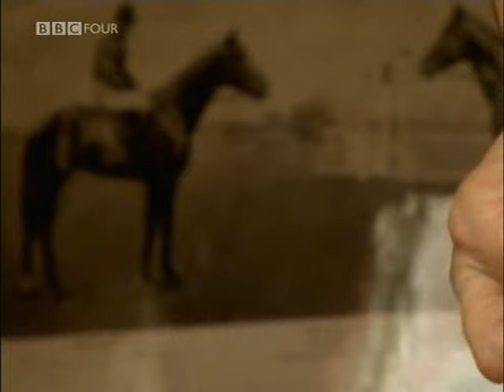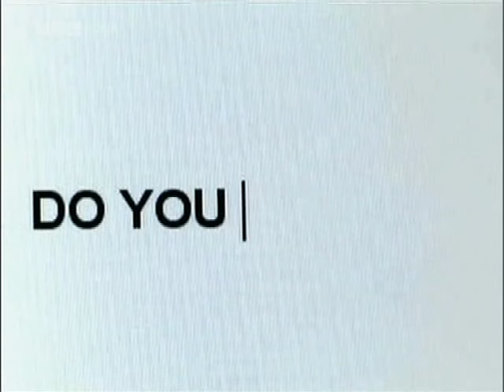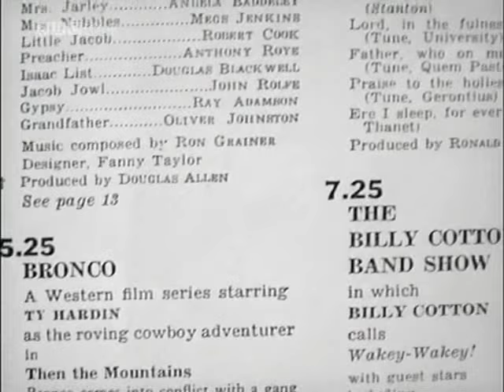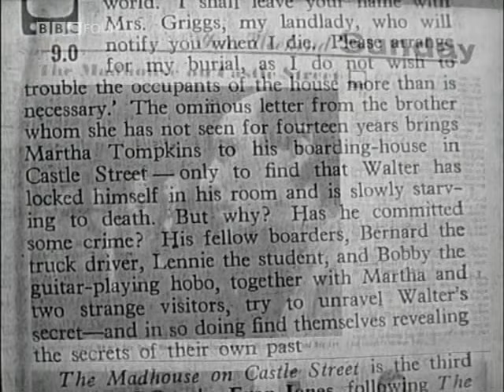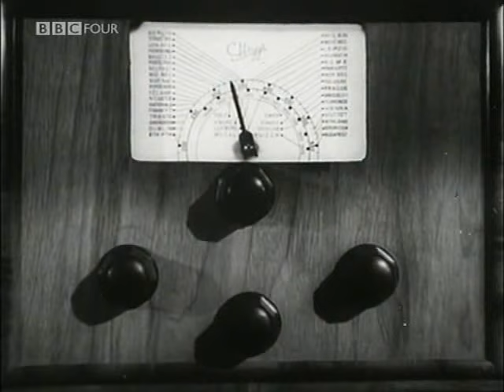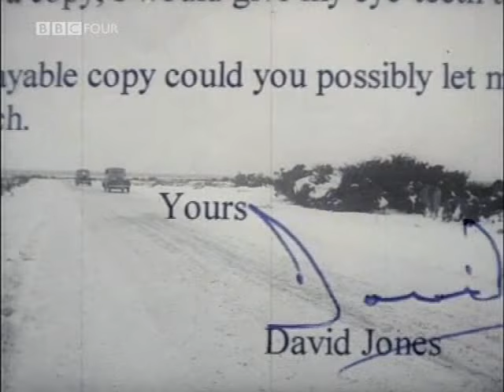Dylan in the Madhouse ( On Castle Street) BBC Arena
Courtesy of The BBC
A long tale regarding a short event , via multiple weather reports and many scenes of the 60’s
IN January 1963, an unknown young Bob Dylan got some work in a (now lost) BBC play The Madhouse on Castle Street. He sings The Ballad of the Gliding Swan. The Sunday night play also features Dylan’s first televised performance of Blowin’ in the Wind.
He was paid a fee of 500 guineas to play the role of Bobby.
* While in London, Dylan stayed with Martin Carthy, who helped introduce him to the burgeoning folk club circuit and who remembers chopping up a piano for firewood to counter the effects of that long cold winter. Dylan became a regular figure on the folk scene and even found the time to cut an LP in a record shop on Charing Cross Road, under the pseudonym of Blind Boy Grunt.
Dylan’s stay also resulted in a burst of original songs (Don’t Think Twice It’s Alright, Bob Dylan’s Dream) which were heavily influenced by his exposure to traditional English folk music.
In 1968, the BBC threw the tape away. If you have a copy, let us know.